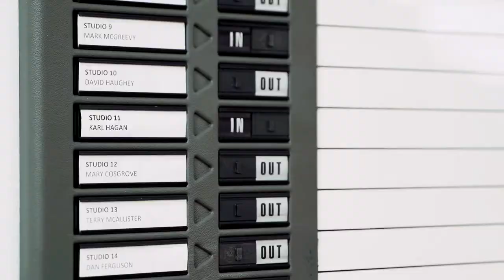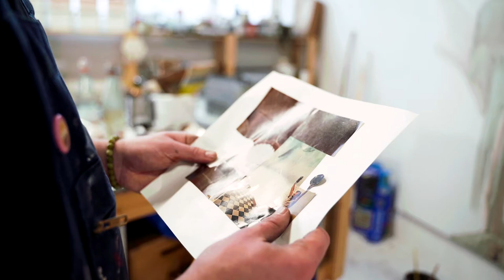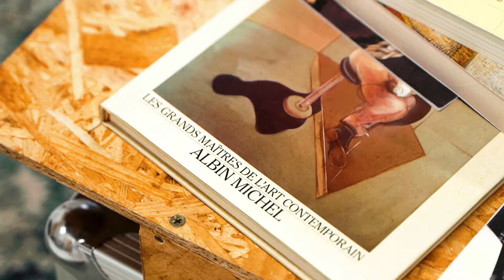Karl Hagan 'A Painter with Purpose'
This episode follows Belfast based painter Karl Hagan. Karl gives a unique insight into the creative process of a visual artist and expands on his subject matter which focuses on the often darker aspects human nature. Karl is a member of Queen Street Studios which is one of the most vibrant and prominent studios which supports establish and emerging talent.

This film was funded through the Arts Council of Northern Ireland’s Creative Individuals Recovery Programme.